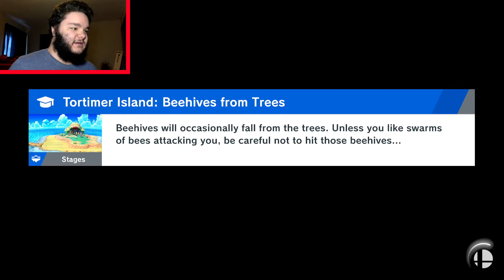CLOSEST BATTLE YET!! | Super Smash Bros Ultimate (World of Light) Let's Play Part #7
This fight was so close I'm surprised it didn't end another way.